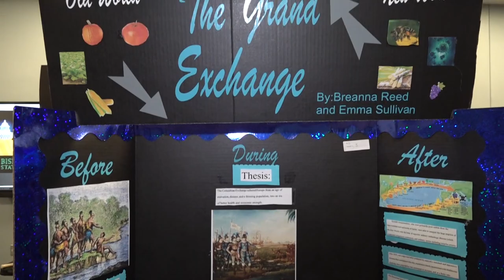MCPSS History Day 2023